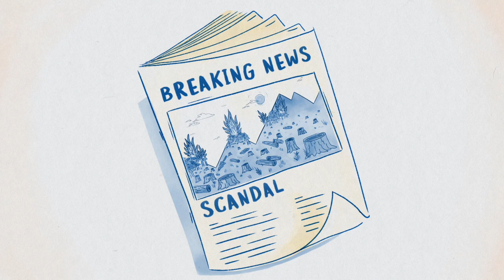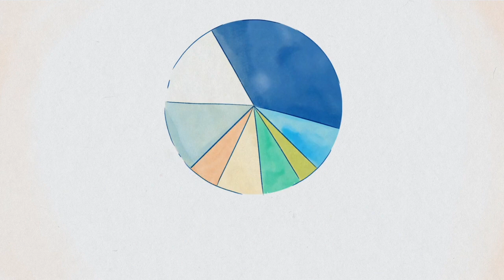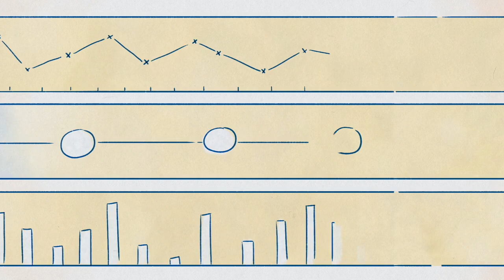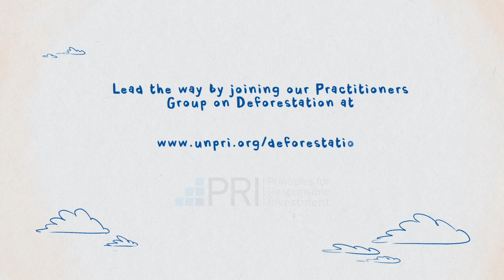Deforestation as a Systemic Risk An opportunity for Investors Collective Action - PRI UN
Scriberia has worked alongside PRI UN to create an animation that explains the interdependencies between net zero strategies, climate change and deforestation in tropical commodities value chains as well as the need to tackle this risk through alignment amongst investors.